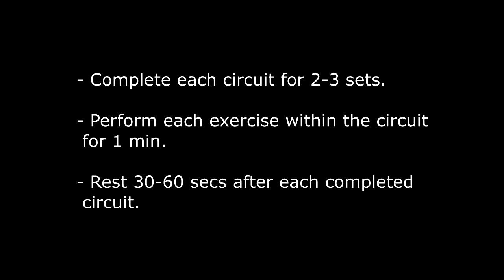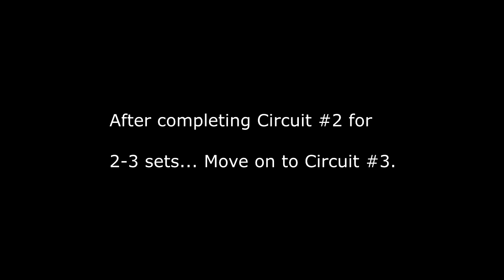UPcoach App - Fat Loss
Complete each circuit for 2-3 sets before moving on to the next circuit.

Circuit #1
- 1min Side Plank Reach Through (30 secs each side)
- 1min Heavy Farmer’s Carry
- 1min High Knees

Circuit #2
- 1min Plank Walk Up (30 secs leading with each side)
- 1min Side to Side Floor Touch
- 1min Side to Side Hop

Circuit #3
- 1min Plank Twisting Hip Drop
- 1min Superman with Press Out
- 1min Hand Walkout

* Rest 30 – 60 secs after each completed circuit.